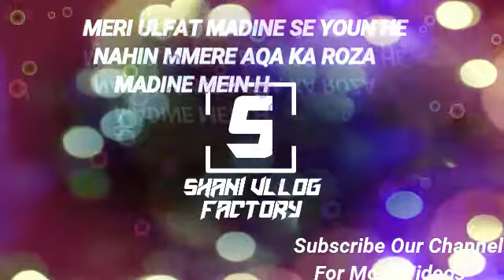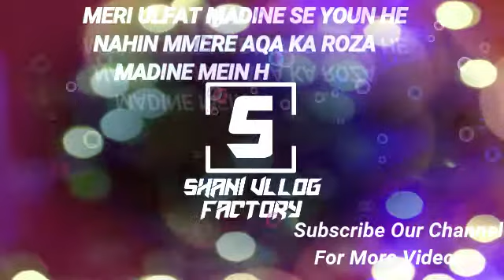Meri Ulfat Madine Se Youn He Ni Mere Aqa Ka Roza Madine Mein H | Shani Vlog Factory | Beautiful Naat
Asalam o aliakum

Behad khubsurat awaz mein naat sharif

 naat MashAllah khubsurat awaz mein

beautifull sound and music NAAT